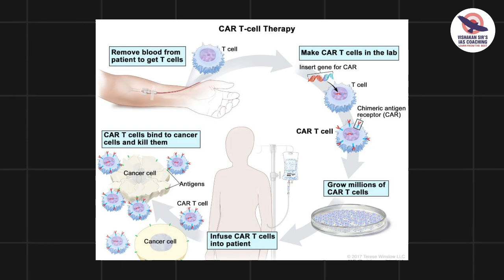Cancer-க்கு புது சிகிச்சை | New treatment for Cancer | GK Series | Vishakan Sir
📢 Cancer Treatment Breakthrough – A Game-Changer in Medical Science!

Cancer remains one of the biggest global health challenges, but new advancements in treatment are offering hope like never before! In this video, Vishakan Sir explains the general cancer treatment method and the breakthroughs in cancer treatment recently along with latest TDP-1 enzyme target mechanism - that can possibly shape the future of healthcare.

TIMESTAMP:

0:00 - 0:30 - INTRODUCTION

0:31 - 1:47  - ABOUT EXISTING THERAPIES - CHEMO etc

1:48 - 5:49 - NEW THERAPY FOR CANCER

✅ General Cancer therapies and disadvantages
✅ How these new therapy works

Learn about cutting-edge cancer treatments

Stay updated with important GK topics for UPSC & other exams

🎯 Knowledge is power! Stay informed and updated with the latest scientific innovations.